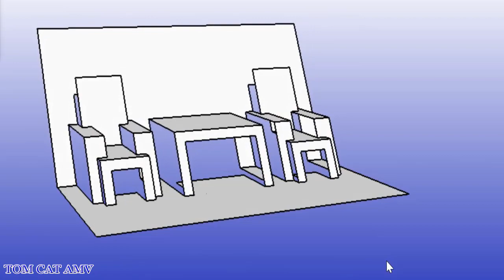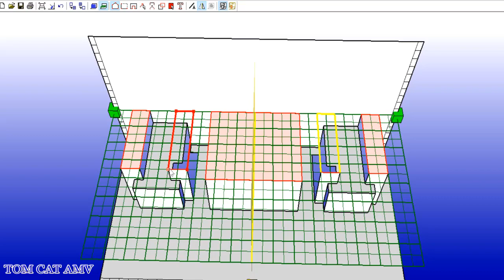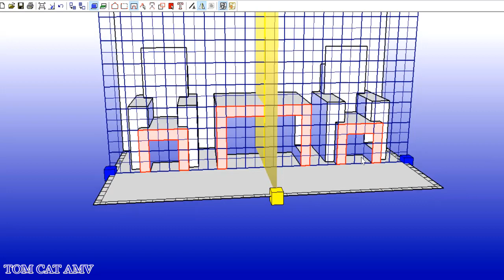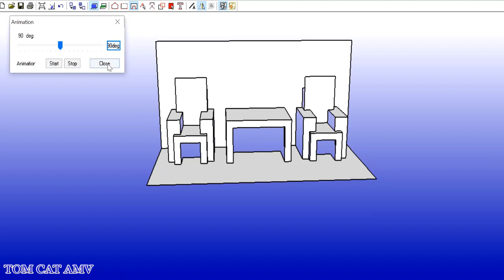Design Pop Up Card Super Easy ➤ 3D Table And Chair Card Design